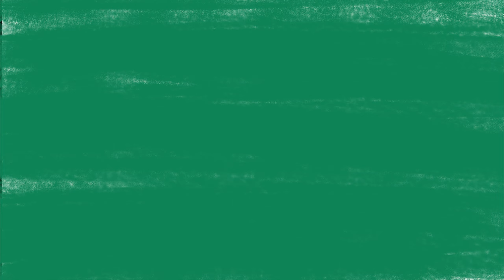Consonance by Brian Jiang | ReelAsian26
The 26th Toronto Reel Asian International Film Festival is coming this fall, Nov 9 – 20, 2022.

About Brian Jiang:
Brian Jiang (they/them) is a queer interdisciplinary artist of Chinese descent based in Tkaronto
aka Toronto. Their multidisciplinary arts practice comprises of painting, illustration, animation
and design. Brian's work explores topics such as speculative worlds, the natural world, identity
and community-building. They hold a Bachelors of Design (Major in Illustration) from OCAD
University. Brian has created work for clients such as LinkedIn, the City of Toronto, Toronto
Fringe Festival, UofT Med Magazine, Xpace Cultural Centre, Pride Toronto, and more. Brian
and their work can be found on Instagram @_brianjiang.

Artist Statement:
“Consonance” is an animation inspired by the collective power of community organizing and
activism. This animation reinterprets the Chinese mythological tale that states, if a carp swam
upstream and made the final leap over the waterfall to reach Dragon’s gate,
it would be rewarded by being transformed into a dragon. In this reconstructed narrative, a
single carp struggles to swim upstream a waterfall and falls to the bottom. However, through the
support of it’s fellow carp friends, they’re able to swim and push together to reach the top of the
falls where they merge to become a single powerful dragon. This reinterpretation of the ancient
tale encapsulates how the whole (community) is greater than the sum of its parts (individuals).